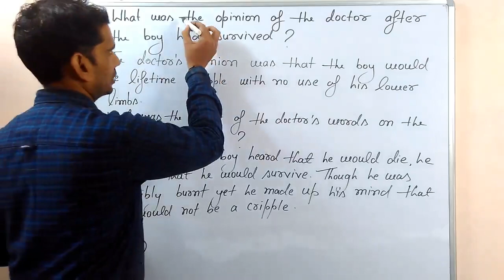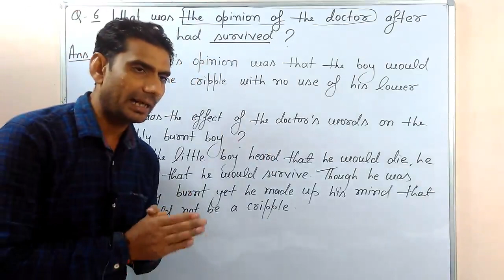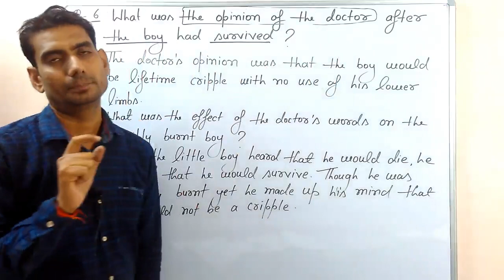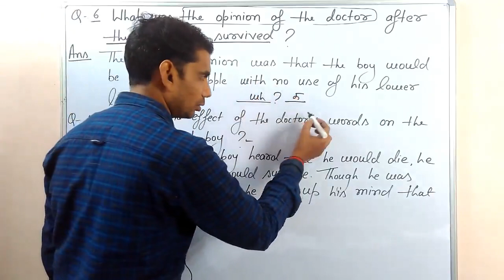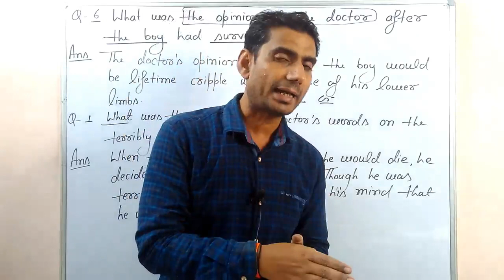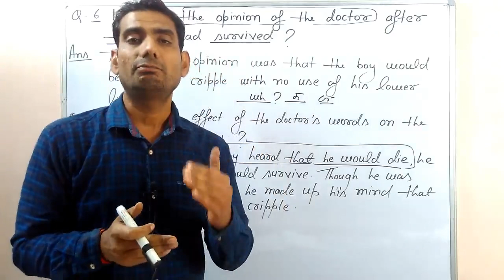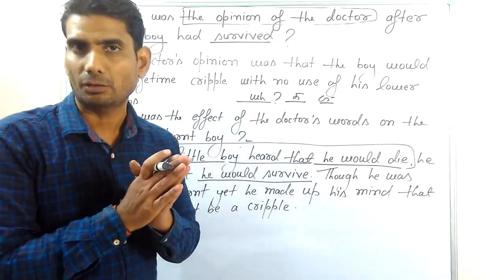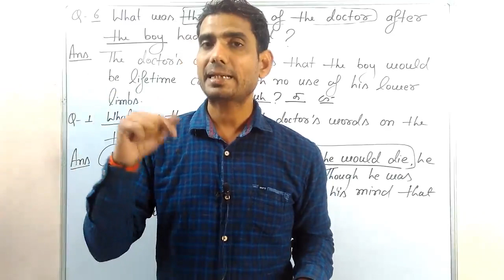MP board class 10 lesson-2 text book/The Power Of Determination/questions and answers part-6